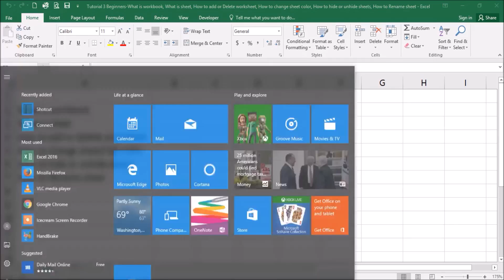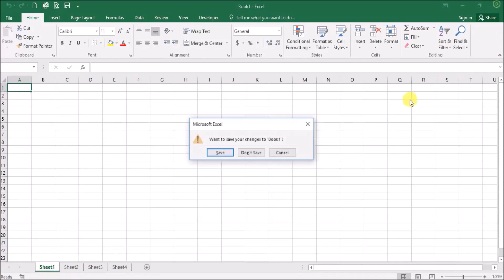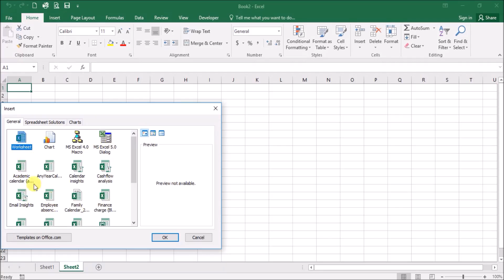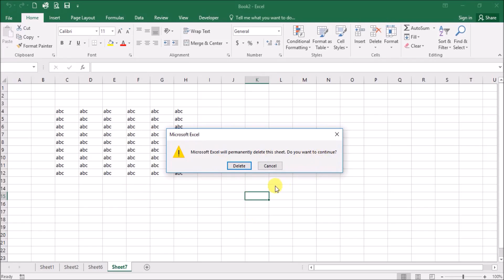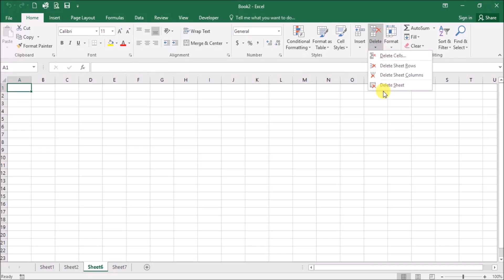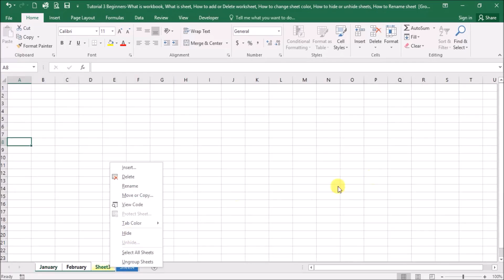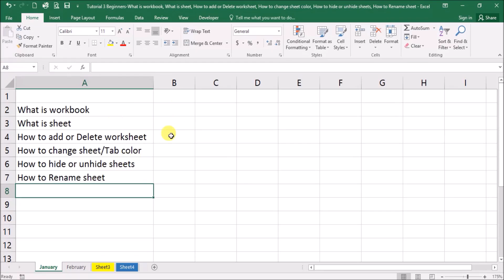Excel for Beginner 3 What is workbook, What is sheet, How to add or Delete worksheet, How to change